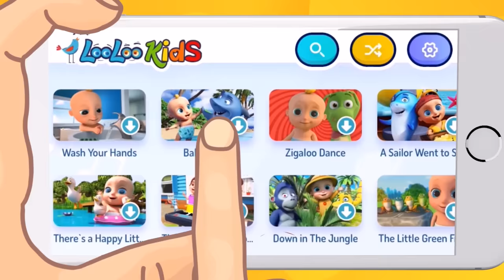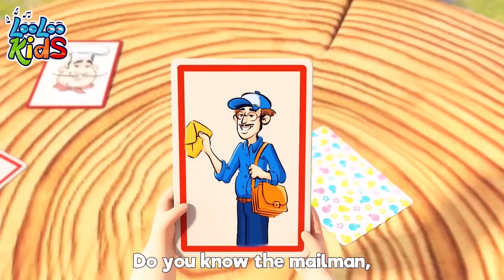🙌Wash Your Hands 👶 - S3EP24 Kindergarten Fun Highlights Compilation - LooLoo Kids Songs for Kids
Washing hands is easy and it should be fun for kids and for adults also! Sing and have fun teaching kids how to stay safe from Coronavirus, simply by washing hands. 🤗📢Listen on SPOTIFY

You are watching " Johny Johny Wash Your Hands", a super fun animated nursery rhyme for kids created by LooLoo Kids.

🎵  Go to your favorite song by selecting a title below!  👇
00:00 Wash Your Hands Song
02:08 Rolling Rolling
04:06 Looby Loo
06:36 The Frog Song
08:00 The Muffin Man
09:56 Five Little Speckled Frogs
12:11 Five Little Ducks
14:01 I love the mountain
15:53 Hey, Diddle, Diddle
17:28 My two little hands
19:53 Zigaloo
22:12 In the morning
25:02 Pin Pon
26:49 Apples and bananas
29:20 Peek-a-Boo
31:08 Down in the jungle
33:42 A sailor went to sea
36:51 Baby Shark
38:33 She'll be Coming Round the Mountain

We are always happy to hear from you! Play with kids.  Kidergarten songs, Baby songs.

Wash Your Hands - LYRICS
After petting dogs - RUFF-RUFF
Wash your hands!
After holding frogs - RIBBIT-RIBBIT
Wash your hands!
After climbing trees - CLAP -CLAP
Wash your hands!
Just before you eat -YUM-YUM

Washing hands is easy
Washing hands is fun
Scrub with soap and water
Soon you will be done!

After playing with a ball - CATCH!
Wash your hands!
After playing with a doll...- MA-MA!
Wash your hands!
After touching slime...- YUCK
Wash your hands!
After potty time... PHIUUUU

𝑵𝑬𝑾 A Ram Sam Sam  -